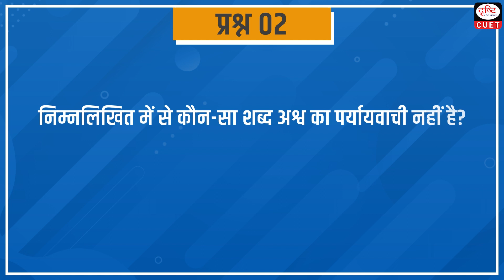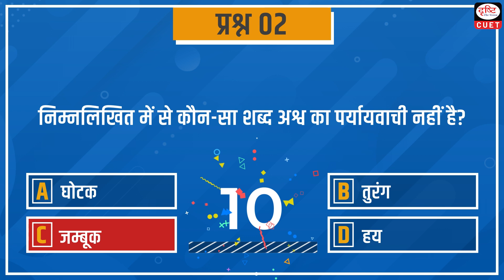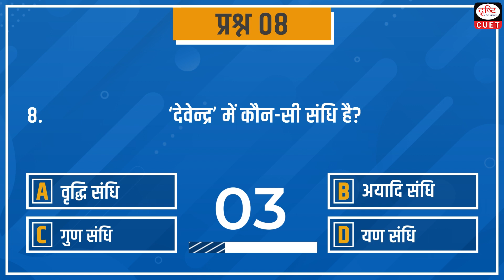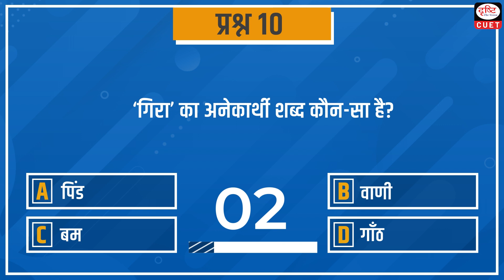CUET 2024 |सामान्य हिंदी | MCQ Test| Episode 116 | Drishti CUET Hindi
Dear Viewers,

पर्यायवाची शब्द

विलोम शब्द

तत्सम-तद्भव शब्द

श्रुतिसमभिन्नार्थक शब्द

वाक्य त्रुटि संबंधी प्रश्न

वर्तनी त्रुटि संबंधी प्रश्न

विविध (अभ्यास प्रश्न)